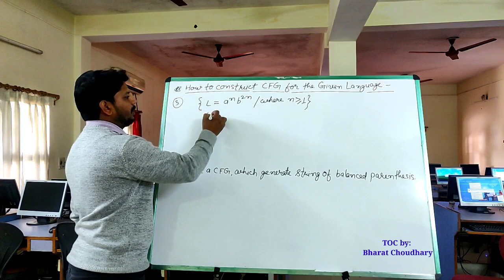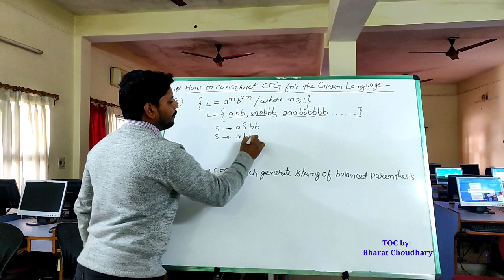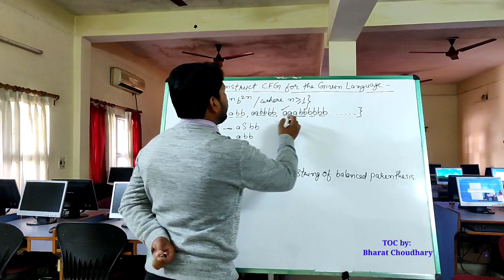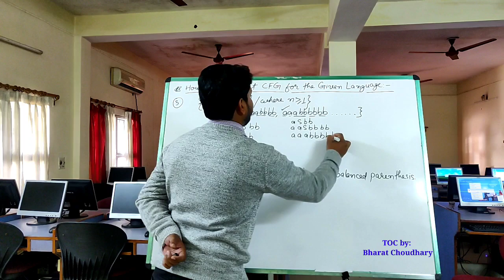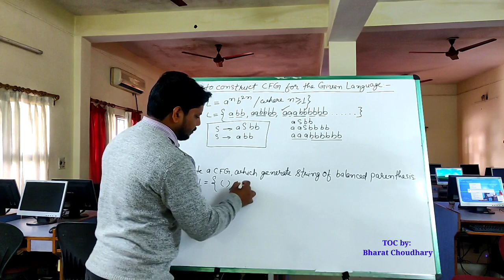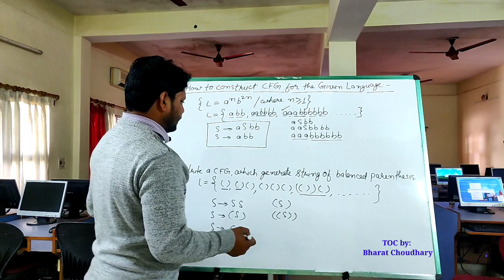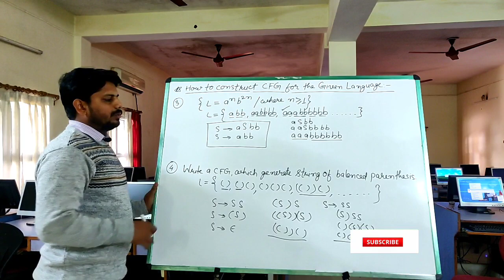TOC Lecture - 47.2 | How to Construct Context Free Grammar for given language | in Hindi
In this video lecture students can understand the Concept of How to construct Context Free Grammar for language, here many examples are explained and also solved GATE and UGC NET questions.

TOC Lecture: 33

also watch regular language concept & it's examples in my previous lecture

Hello Everyone,
Welcome to Bharat Technical Classes, by Bharat Choudhary, in this channel I explained Theory of Computation (TOC), Computer network (CN), Mobile Computing & Application (MCA) & some useful videos related to subject of Computer Science & Engineering branch in very simple way & Hindi language. This channel also cover the syllabus of Chhattisgarh Swami Vivekanand Technical University ( CSVTU Bhilai ). Here also discuss GATE, NET & CGSET questions & queries.